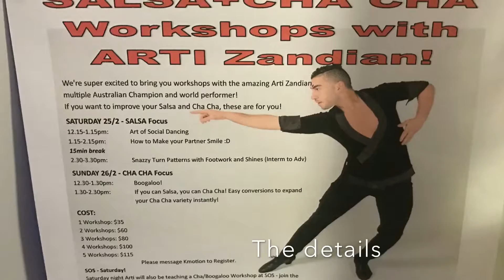Latin Lovers Every Thursday night. Artie 25th of Feb all day workshop. Check it out